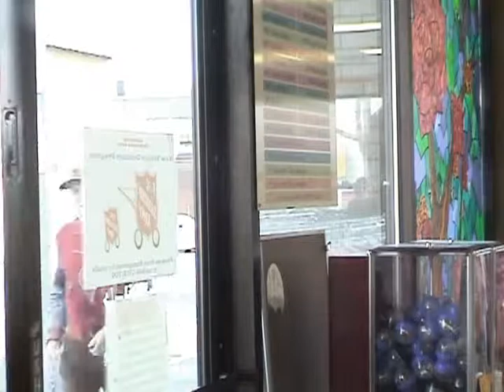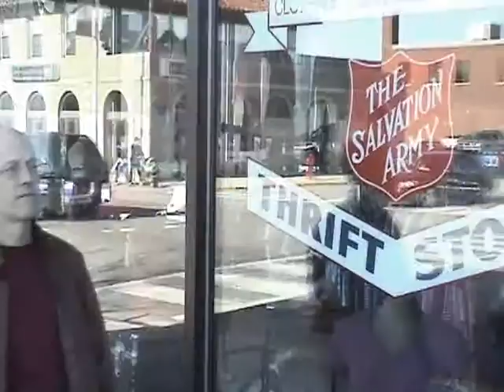Your image is watching - Angle of Incidence - Grindley Studios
A man is being followed. By himself.

Written and directed by John J. Wisniewski

A Grindley Studios film